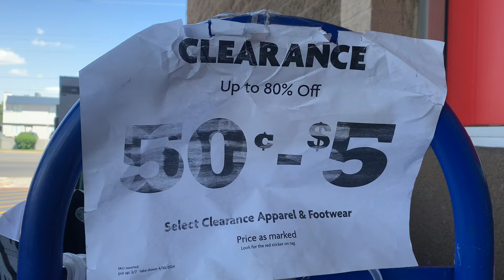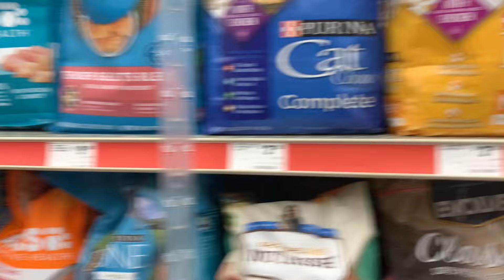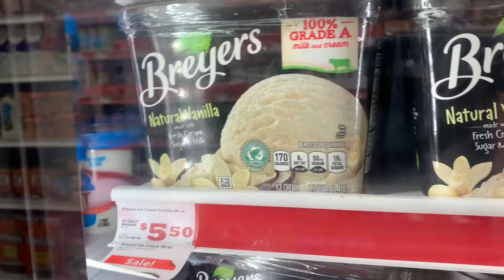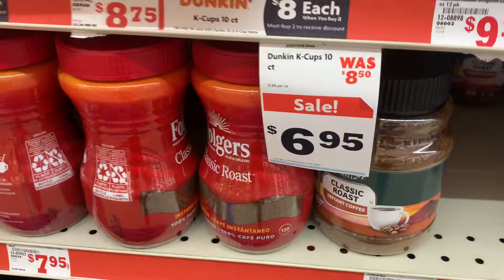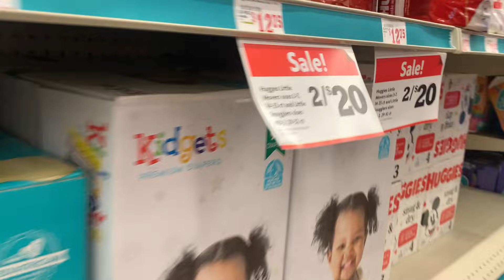INSANE Family Dollar deals: .50 cent shirts, $1 pants!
Family dollar clearance